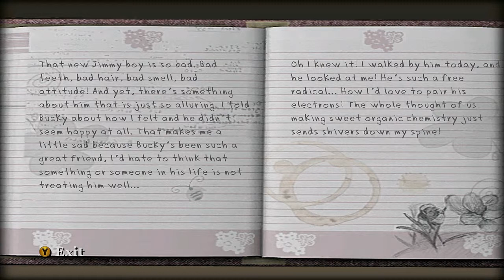The Break In - Bully: Scholarship Edition Walkthrough W/GPC E-8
Bully, released in PAL regions as Canis Canem Edit, is an open world, action-adventure video game developed by Rockstar Vancouver and published by Rockstar Games. It was released on 17 October 2006 for the PlayStation 2. A remake of the game, subtitled Scholarship Edition, was released on 4 March 2008 for the Xbox 360 and Wii, and on 21 October 2008 for Microsoft Windows. Set within the fictional town of Bullworth, the story follows a student and his efforts to rise through the ranks of the school system. The open world design lets players freely roam Bullworth, which includes a number of towns.

The game is played from a third-person perspective and its world is navigated on-foot or by bicycle. Players control James "Jimmy" Hopkins, a student who is involuntarily enrolled at Bullworth Academy. He discovers that the school is filled with bullies, and becomes determined to bring peace, ultimately becoming more respected among town groups. Jimmy is also expected to attend class, which is a main gameplay aspect. In Scholarship Edition, a two-player competitive multiplayer mode lets two players compete for the highest score in different classes.

At release, Bully received generally positive reviews, with praise directed at the game's narrative and characters. Prior to release, the game received controversy for its expected violence, and bisexual content. The original version of Bully sold over 1.5 million copies, and received multiple year-end accolades